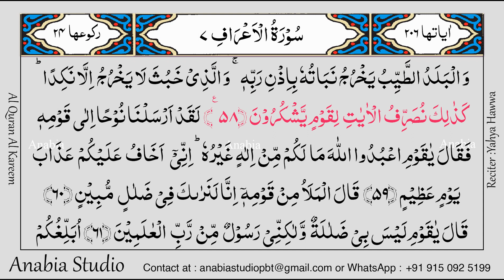KR 0396 Urdu s007 057 058